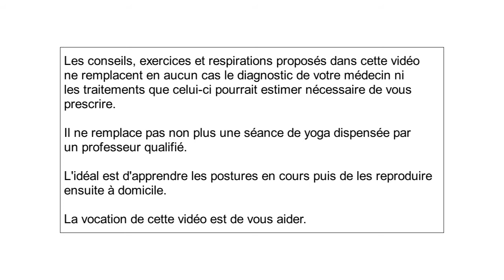YOGA THERAPIE : FIBROMYALGIE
Discipline ancestrale originaire d’Inde, le yoga est une méthode associant des postures, des exercices respiratoires, pratiqués de façon synchronisés, de la relaxation et de la méditation. Grâce à une approche complète et cohérente, le yoga agit sur les différentes facettes de l’être humain – physique, psychologique, philosophique – et permet ainsi d’entretenir sa santé, développer ses ressources personnelles, et accéder à un état d’apaisement émotionnel et mental.

La pratique des postures, des respirations, des différentes formes de méditation, de la relaxations associé au travail de prise de conscience (et prise de recul), permettent de développer les propres ressources de notre organisme pour ramener l’équilibre naturel perdu tant physique que mental.

Les exercices seront toujours les plus simples possibles. Il ne s’agit pas de faire des exercices extrêmes. Ils sont toujours accessibles à toutes et à tous.

Il est important de noter que le Yoga Thérapie n’est en aucun cas un substitut aux thérapies médicales modernes, mais est au contraire un ensemble d’outils complémentaires utilisable conjointement aux traitements médicaux.

La fibromyalgie, ou syndrome fibromyalgique, est une affection chronique, caractérisée par des douleurs diffuses persistantes, souvent associées à une fatigue intense, des troubles du sommeil, etc. Un certain nombre de facteurs sont identifiés, mais ils différent d'une personne à l'autre.